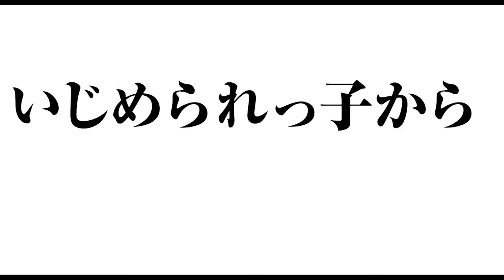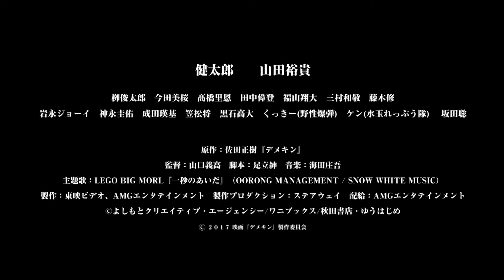『デメキン』今田美桜 動画インタビュー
映画『デメキン』 2017年12月2日（土）シネマート新宿ほか全国ロードショー。
出演：健太郎　　山田裕貴
栁俊太郎　今田美桜　髙橋里恩　田中偉登　福山翔大　三村和敬　藤木修
岩永ジョーイ　神永圭佑　成田瑛基　笠松将　黒石高大　くっきー(野性爆弾)　ケン(水玉れっぷう隊) 　坂田聡
原作：佐田正樹『デメキン』／監督：山口義高／脚本：足立紳／音楽：海田庄吾／主題歌：LEGO BIG MORL『一秒のあいだ』（OORONG MANAGEMENT / SNOW WHITE MUSIC）
製作：東映ビデオ、AMGエンタテインメント　製作プロダクション：ステアウェイ　配給：AMGエンタテインメント 2017/日本/115分
（C）よしもとクリエイティブ・エージェンシー/ワニブックス/秋田書店・ゆうはじめ
（C）2017映画『デメキン』製作委員会